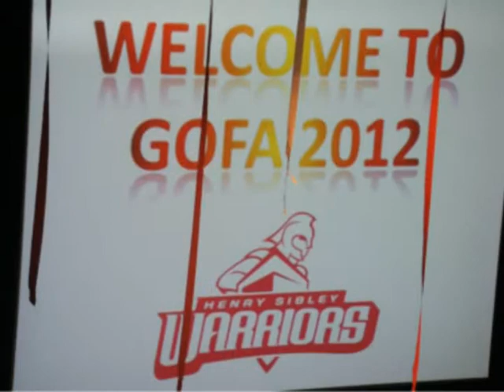Henry Sibley Student Council Video 2012